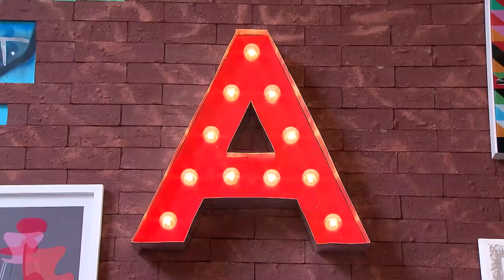ANITTA ABRE SUA CASA PARA SABRINA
Anitta abre sua casa para Sabrina Sato e bate um papo revelador sobre vida pessoal, carreira e até quantos dias já ficou sem tomar banho. É neste sábado (24), às 22h15. Não perca!